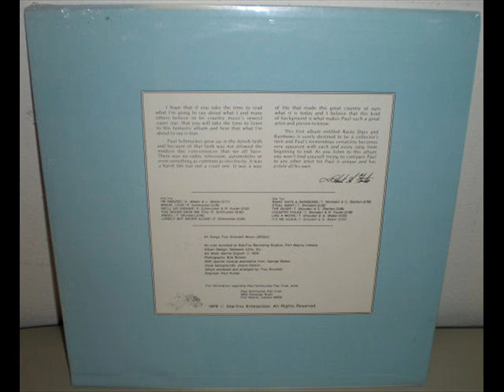Paul Schmucker "Rainy Days And Rainbows"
I've been sittin' on this #83 hit from 1979 for a while, but what the hell, here we go. Paul had 4 singles on the charts from 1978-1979, this being the last one he charted. What makes him interesting is that he was an AMISH COUNTRY SINGER! Not making that up, folks, apparently he was from the Fort Wayne, Indiana area and made this album on a small label there. Curious? Take a listen!